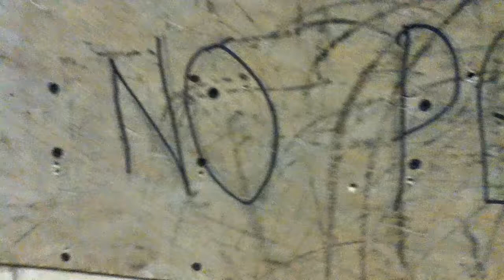No pegs ok